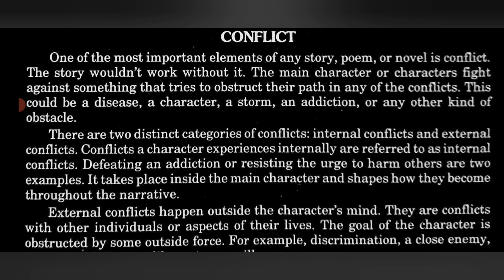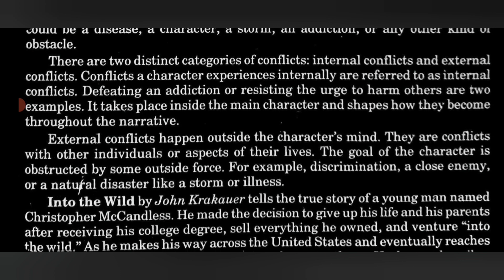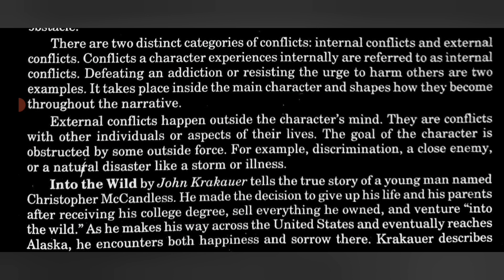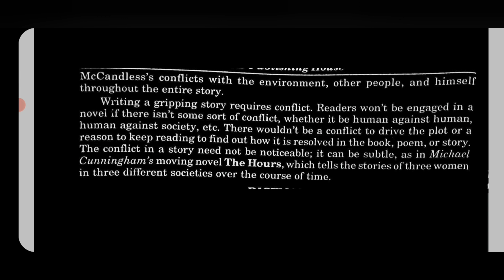CONFLICT#educationalvideo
Edited by @shabanasingh